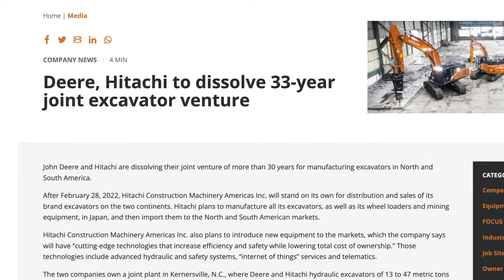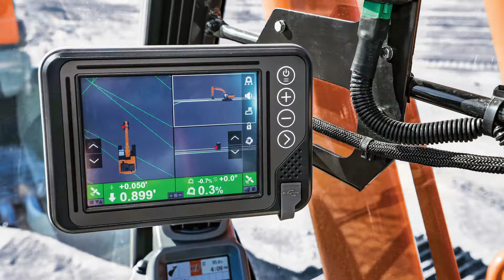Hitachi Has Its Eyes on the Future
Hitachi Construction Machinery Americas continues planning for expansion in Latin and North America. HCMA officially began leading the Hitachi brand's construction and mining equipment sales and service support efforts in March 2022.